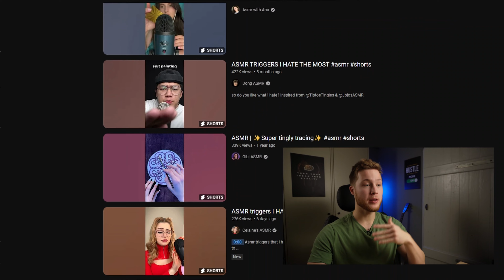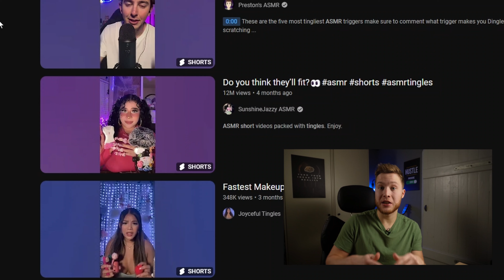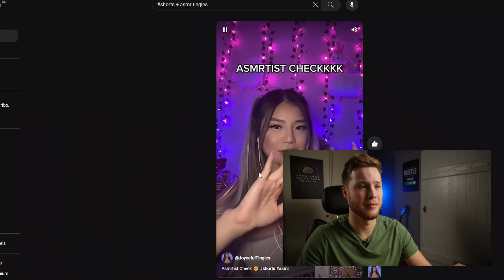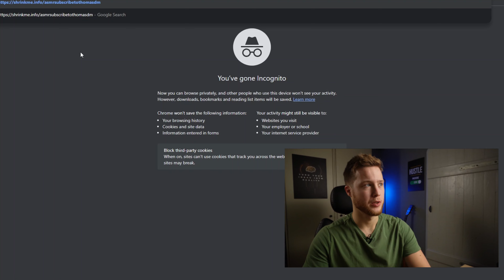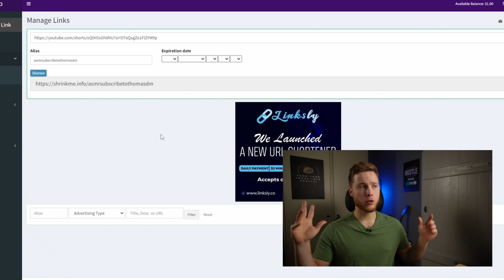I Tried To Make Money Online Watching YouTube Shorts ($12 per YouTube Short)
In this video I try out a side hustle claiming you can make money online by watching youtube shorts and that you can earn as much as $12 per youtube short that you watch. Do you think this side hustle will be legit? Or will it flop?

I am not a licensed financial advisor, and so anything I say should not be taken as financial advice. All results and income shown is unique to me, and there is no guarantee of similar results. I only show what I am doing, what my results are, and what is possible. Please note that some links may be affiliate links, which means that if you sign up for something, I'll most likely be swimming in gold and use dollars bills as toilet paper😉. Thank you for your support and have a great day!